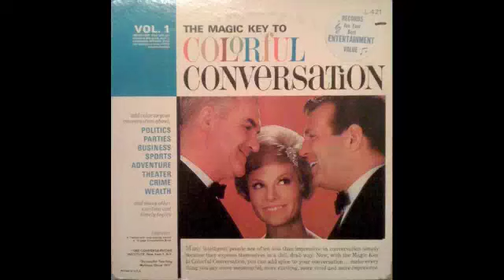Colorful Conversation 5